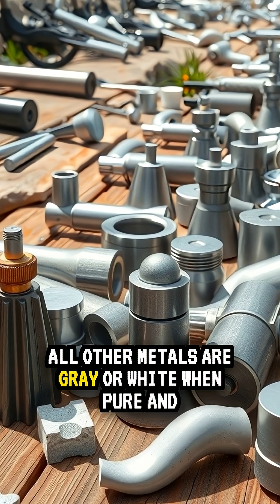Four Amazing Facts About...Gold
Pure gold is 24 karats. When mixed with other metals to increase durability, the karat measure decreases. For example, 18-karat is 75% pure gold.